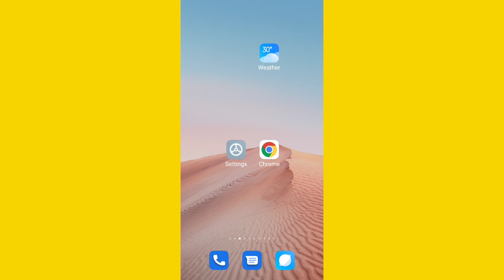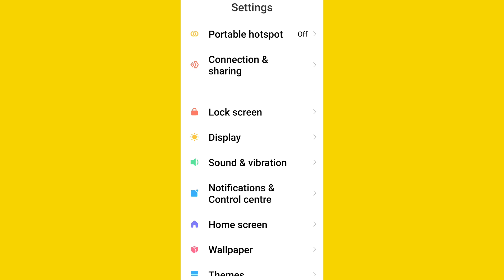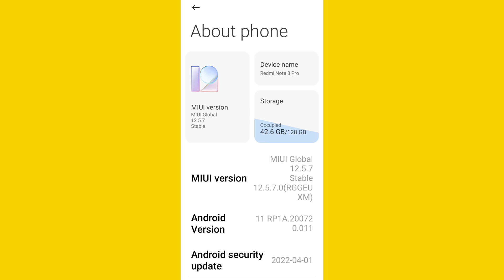Mi Sound Problem Solve | Redmi Phone me Sound Nahi Aa Raha hai